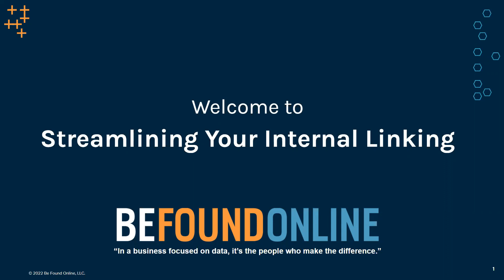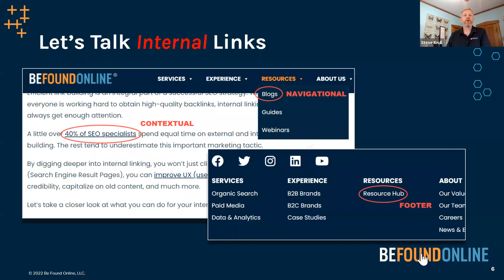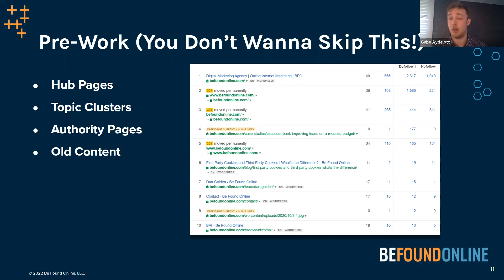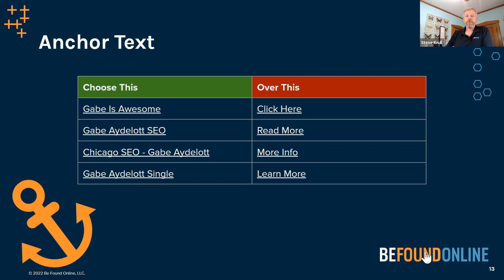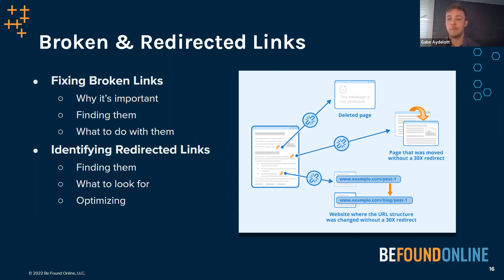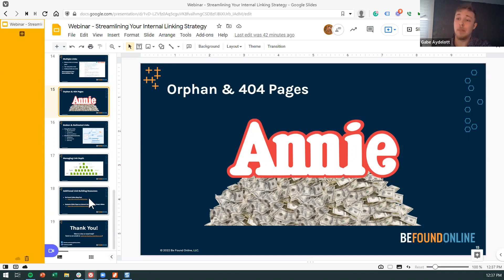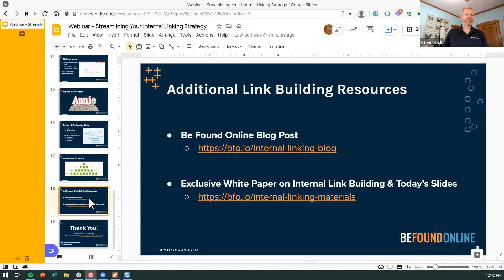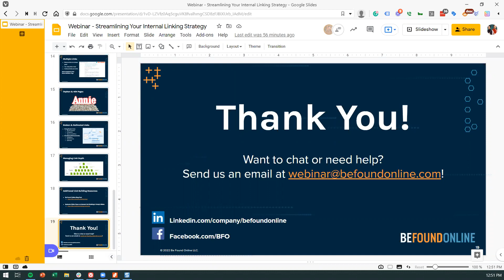Streamlining Your Internal Linking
Efficient link building is an integral part of a successful SEO strategy. While everyone is working hard to obtain high-quality backlinks, internal linking doesn’t always get enough attention.

Join BFO co-founder and CEO Steve Krull as he digs deeper into internal linking and teaches you how to climb higher on SERPs, improve user experience, build higher credibility, capitalize on old content, and much more!